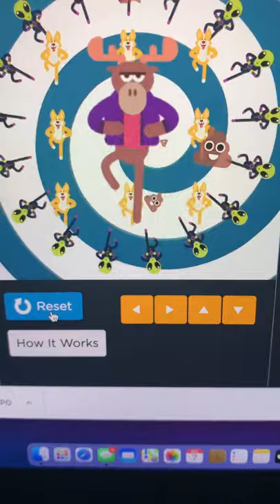Code.org Dance Party